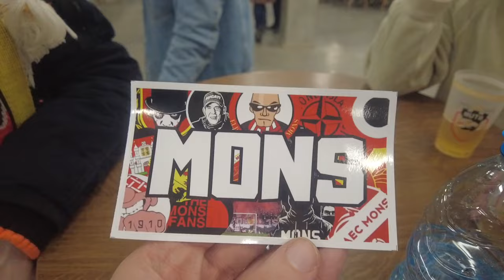UNE AMBIANCE DE D1B pour le "SUPER" ! RUTB vs RAEC Mons | D2ACFF S02E27 | VLOG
Retour au Stade Leburton pour ce match entre Tubize et Mons. le RAEC Mons 1er du classement se déplace chez nous pour un match super important dans la course au titre.

Bonne vidéo ! 🎥👍